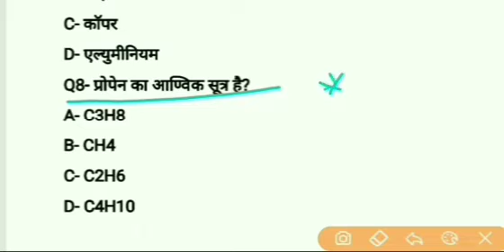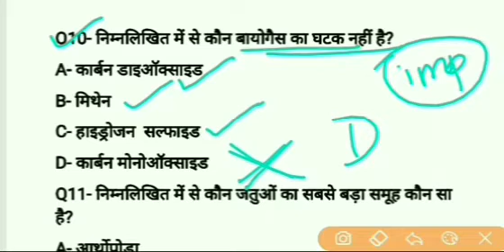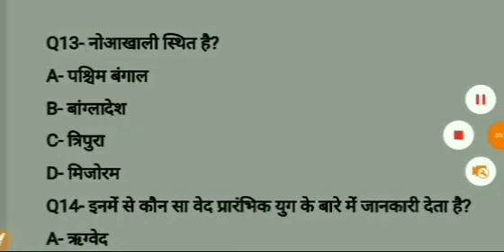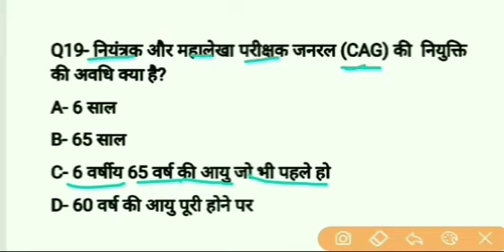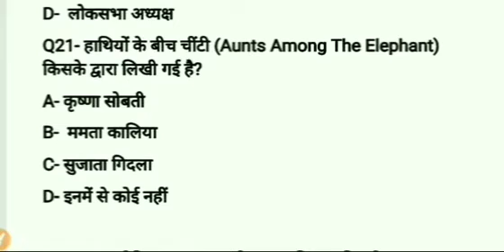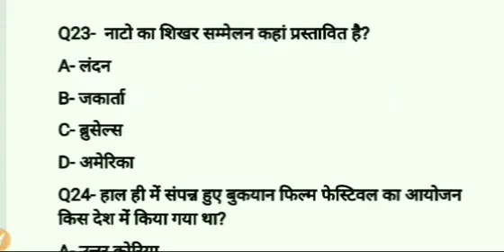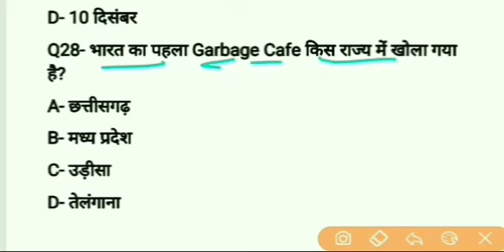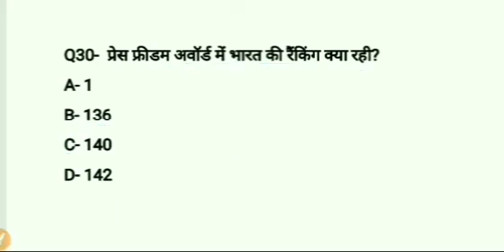important question for jssc jpcs exam